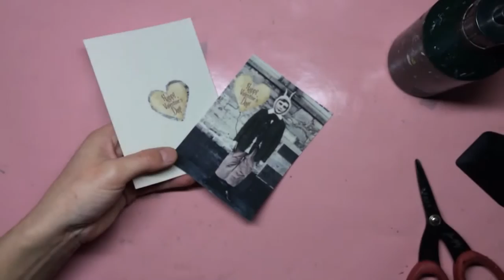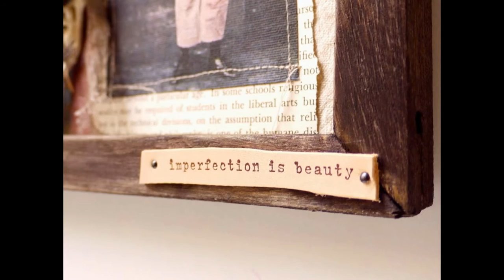WoodFrame Remake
- Tool & Materials -
Canvas Corp - Stretched Natural Canvas　8''
Irelandrosenostalgia Digital Collage IMG
Sticky-Back Canvas - Natural 8.5" x 11"

Ranger ColorWash - Espresso
Medical Gauze
Natural Wood
Graphic45 Staples - Metal Clothespins
PinkPaislee - ButterflyGarden - MetalCharms
Tanned Leather
UnityStamp - Imperfection is Beauty {Donna Downey}